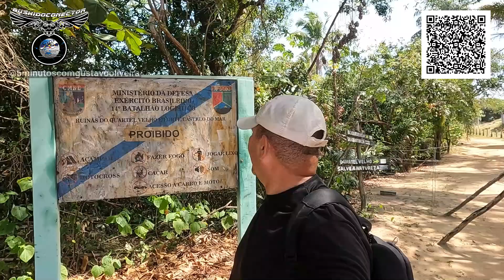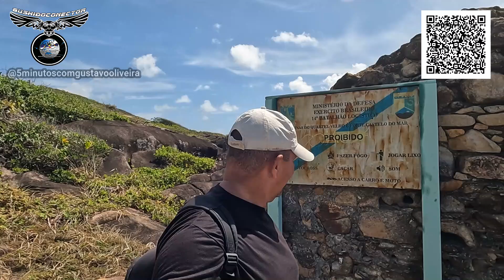RUINAS CASTELO DO MAR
UM LOCAL IMPAR QUE TODOS DEVERIA VISITAR, POIS É HISTÓRICO
PRODUÇÃO: BUSHIDOCONECTOR
PRODUTORA: MAFALDA OLIVEIRA
REPÓRTER CINEMATOGRÁFICO: GUSTAVO OLIVEIRA
LOCAL: RUINAS DO CASTELO DO MAR - SUAPE - CABO DE SANTO AGOSTINHO - PERNAMBUCO - BRASIL